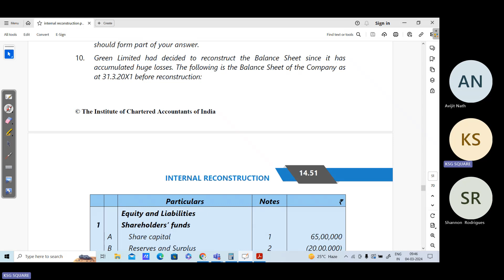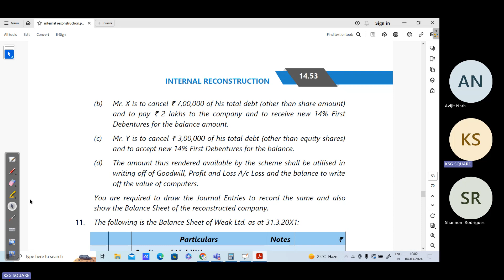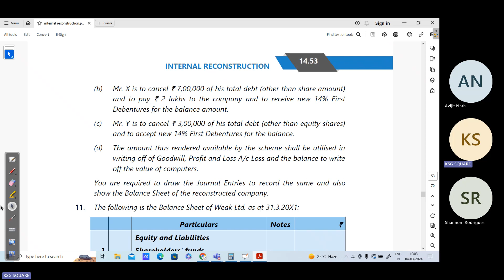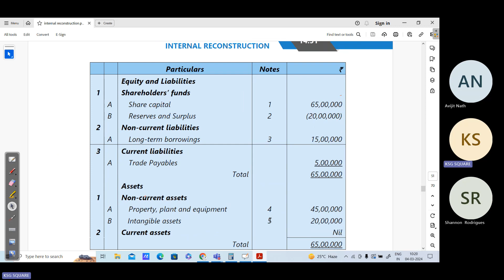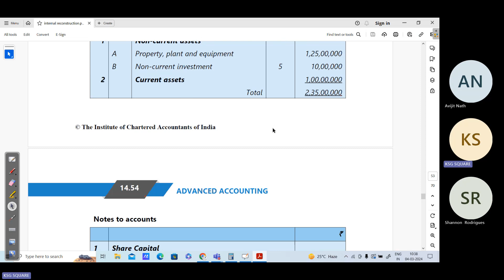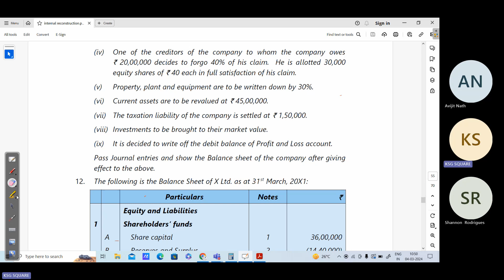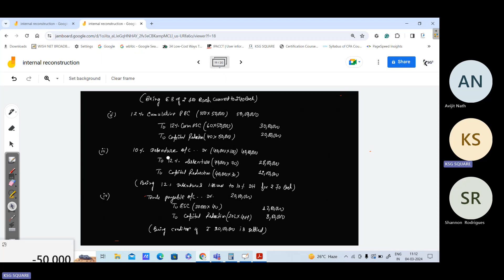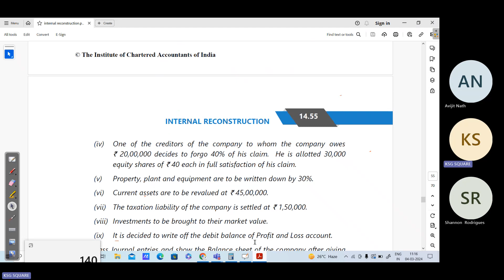internal reconstruction L6